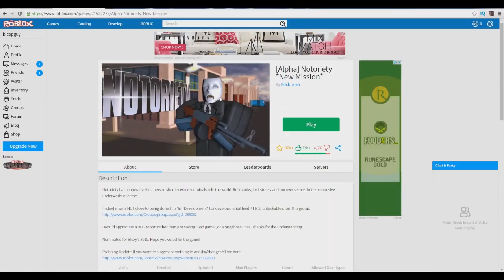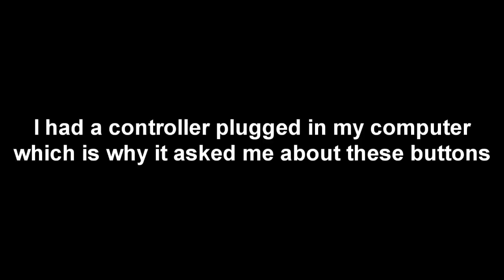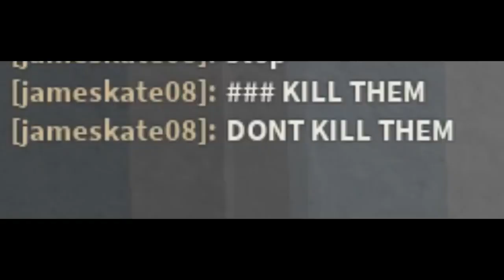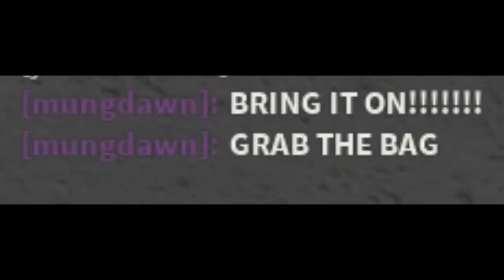ROBLOX NOTORIETY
LSS GOO